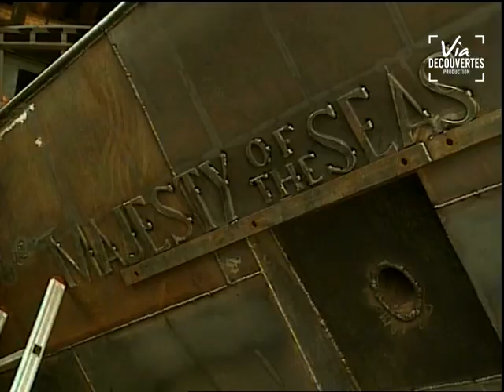L'extraordinaire histoire du paquebot de François Zanella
François Zanella n’a qu’une idée en tête depuis qu’il a assisté devant sa télé, enfant, au départ du mythique France : se construire des bateaux. Mais nous sommes en Lorraine, loin de la mer, et François a un travail : mineur de fond au Puits Simon. Une épopée commence. Le film qui intègre les archives personnelles de la famille Zanella commence aux premiers jours de la fabrication et l’accompagne dans l’intimité pendant douze ans. Les plans sont sur la table, le hangar est construit, Zanella et son fils soudent la proue du bateau. Les enfants grandissent, les houillères sont en pleine activité, le bateau prend forme petit à petit. La mine ferme, des drames familiaux frappent, Zanella part en retraite mais les entreprises du secteur et une bande de copains fidèles embarquent. Un beau jour de juin 2005, enfin, le Majesty of the Seas est mis à l’eau.